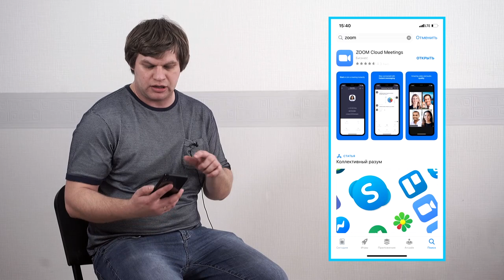ZOOM – Инструкция по применению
Полную инструкцию к приложению ZOOM, которое будет использоваться для проведения домашних групп в режиме ОНЛАЙН, смотрите в этом видео.

Если у вас не получится организоваться со своей домашней группой, вы можете подключиться по ссылкам к Zoom-встречам, которые будут проводить служители нашей церкви.

Ссылки будут выложены завтра в наших группах WhatsApp и Telegram.

Дорогие друзья!